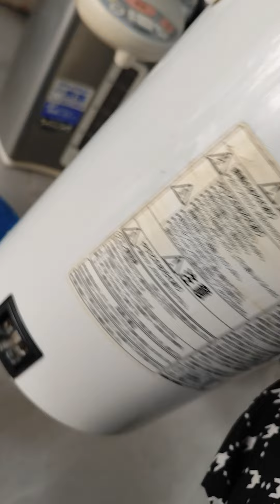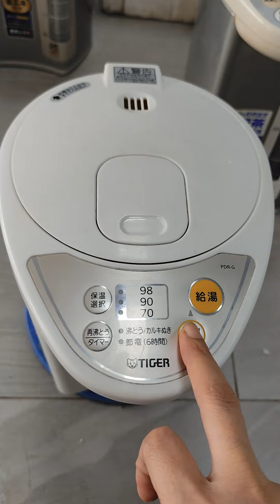Bình thủy Tiger 3l trắng đẹp zin đate 2015,Giá: 750k.Lh: 0934.230.664